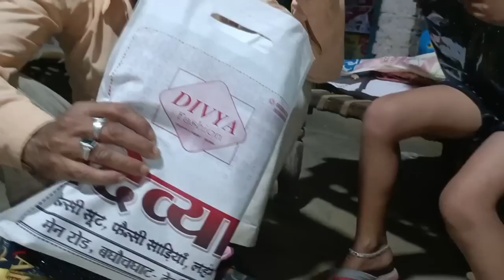Making and eating Pani Puri in Village